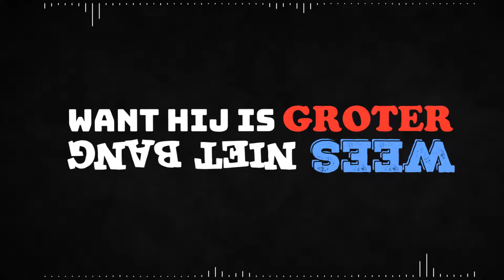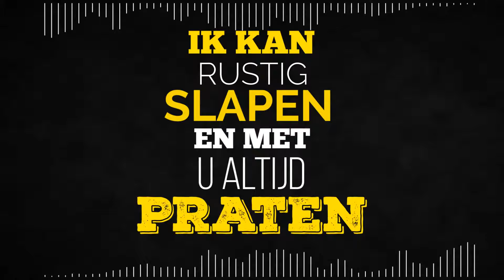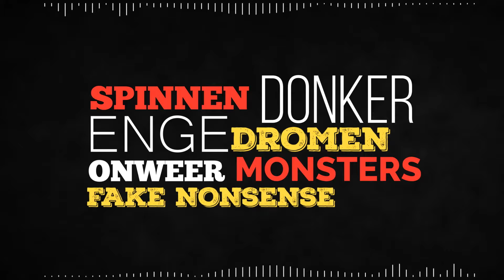Music Lyrics Video